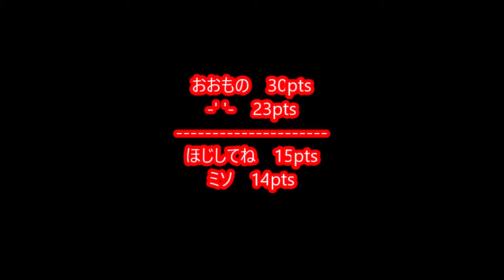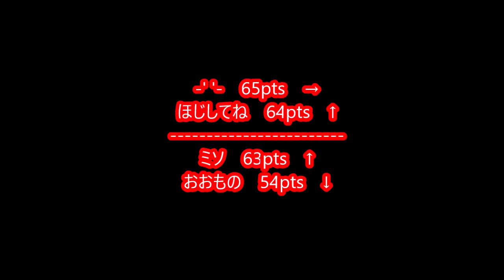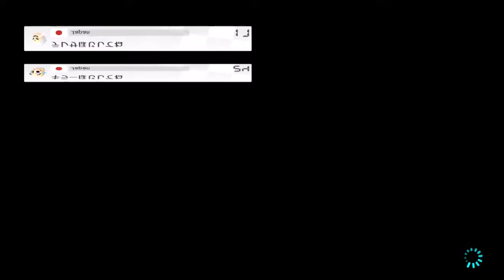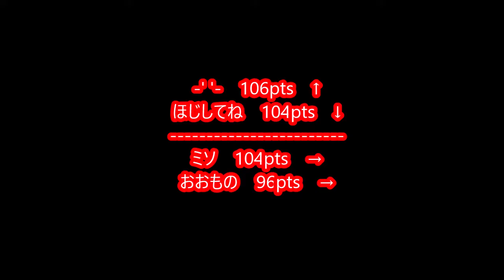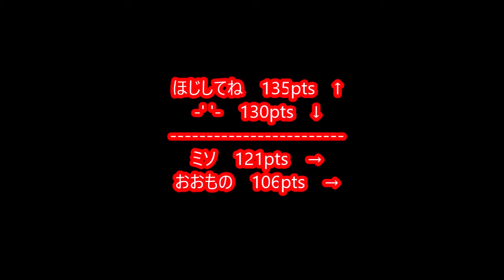【MK8DX】180825 第4回プルス杯2回戦11組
相方りよかおる

1回戦撮り忘れました;;
上位2組通過